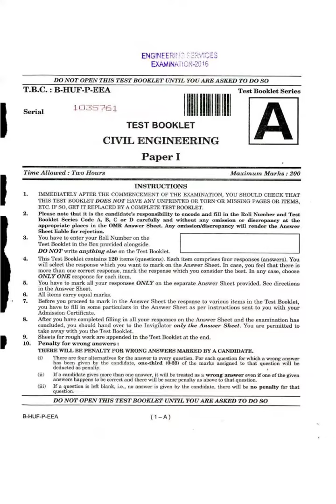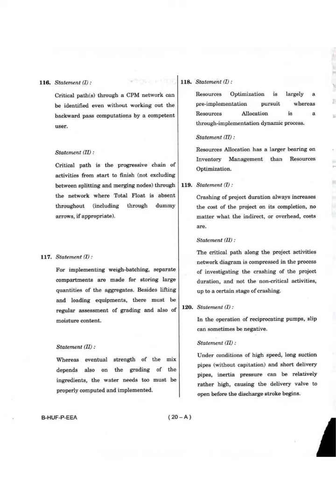1 CIVIL ENGG PAPER-1A PREVIOUS YEAR SOLVED PAPER FOR UPSC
1 CIVIL ENGG PAPER-1A.mp4